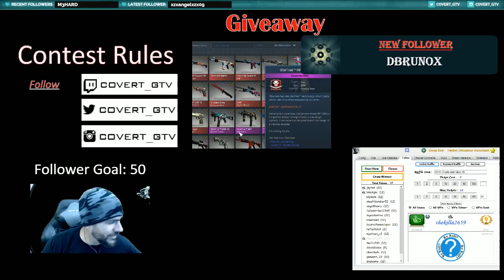Roach Live on Stream!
In the middle of a giveaway and a roach crawls up to me on my desk!